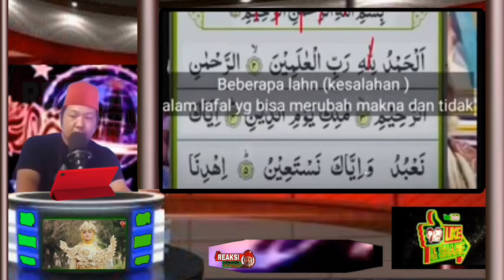🇲🇨 GAW4T ❗️ H4MPIR SJ BAHAR BONYOKH DISERBU JAMAAH❗️GAR42 BACAAN AL FATIH4HNYA YG S4L4H ⁉️